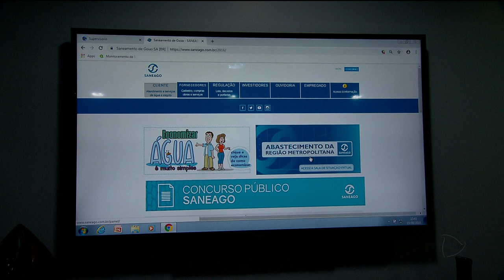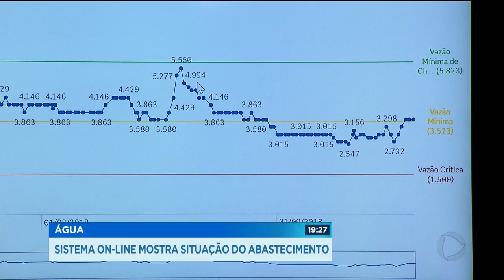GR - Água: sistema on-line mostra situação do abastecimento - 19-06-2018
Um novo sistema de monitoramento da SANEAGO promete identificar, em tempo real, onde falta água na região metropolitana de Goiânia e qual é a causa do problema. O sistema é on-line e qualquer pessoa pode acessar de casa.